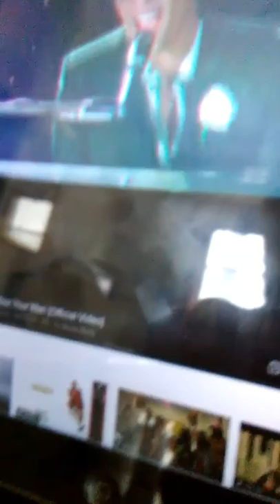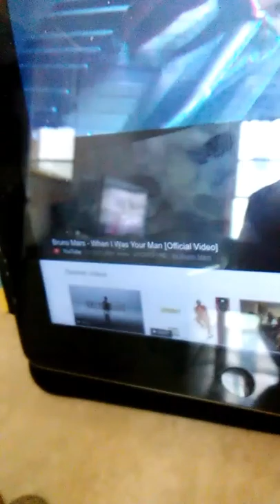Year and a day... later..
Id do it all over again...